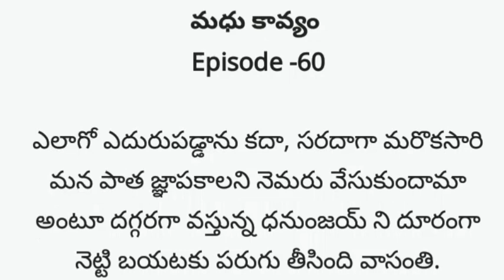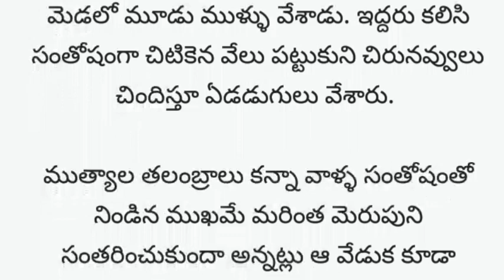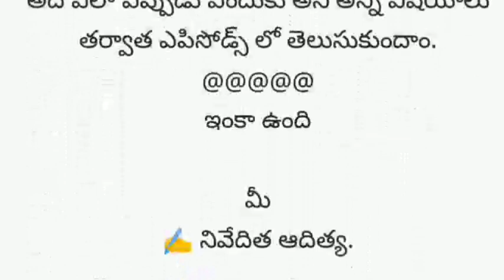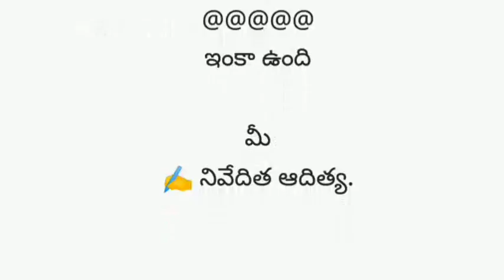మధు కావ్యం -60